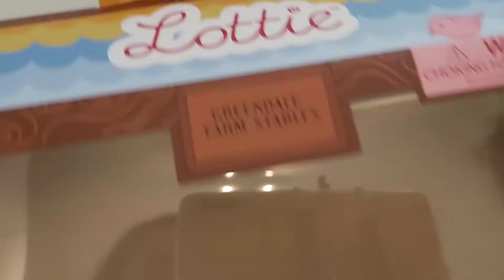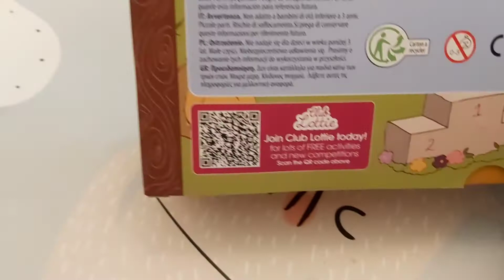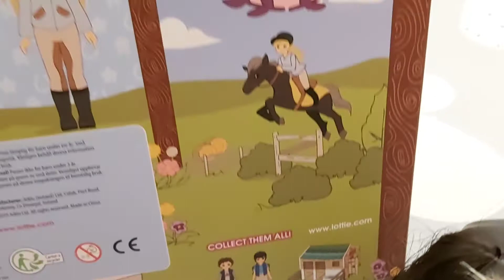Giochiamo con le LOTTIE DOLLS - Olivia e Seven Unbox Review / play with lottiedolls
Conoscete già le LOTTIE DOLLS? Queste bamboline sono assolutamente deliziose, rifinite nei più piccoli dettagli. è la prima volta che ci giochiamo e sono rimasta davvero molto stupita di come sono fatte. Al look di Olivia non manca nulla. Cuciture ben fatte, capelli morbidissimi e lo stesso vale per il fedele amico Seven. I dettagli della sella di questo cavallo , per dire, parlano da soli. A SarahT, come avrete notato nel video, è piaciuta tantissimo.